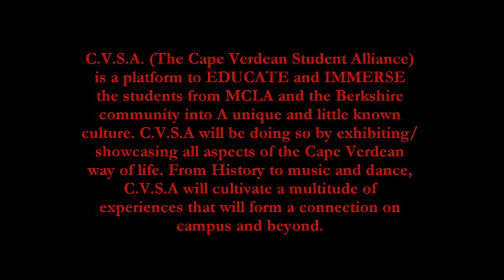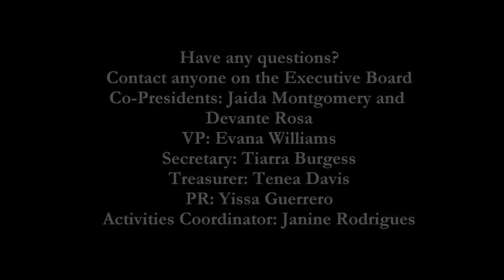CVSA PROMO VIDEO 2014